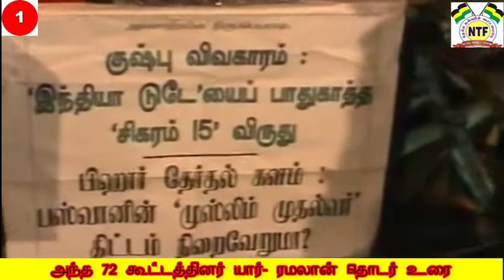1 - எழுபத்திரண்டு கூட்டத்தினர் யார்